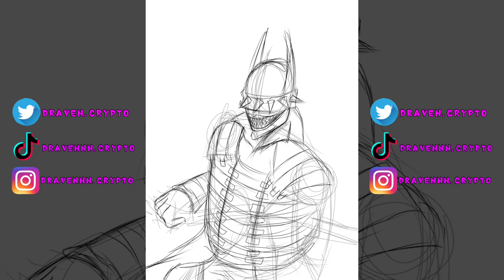How to draw |drawing Timelapse the Batman who laughs